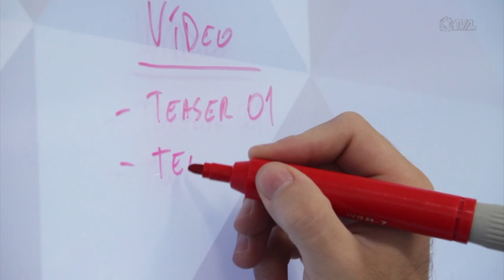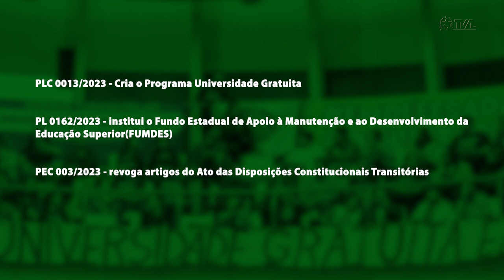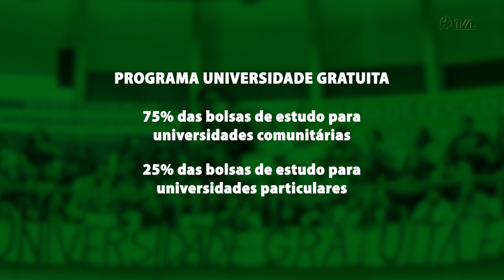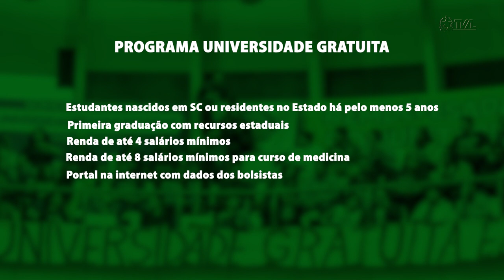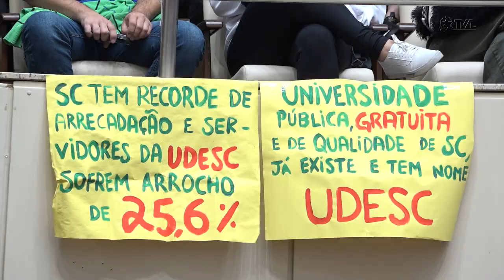É Notícia - Alesc aprova Programa Universidade Gratuita - 11/07/23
A Assembleia Legislativa de Santa Catarina aprovou em plenário, nesta terça-feira(11), a criação do Programa Universidade Gratuita que prevê a concessão, até 2026, de pelo menos 90 mil bolsas de estudo para o ensino superior. O investimento público previsto para implementação do programa é superior a R$ 1 bilhão. A matéria segue agora, para sanção do governador.